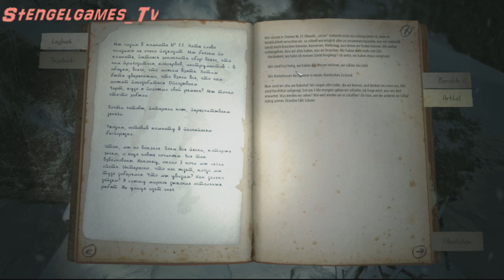Kholat #3 Dem Geheimnis auf der falschen Spur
Wir dringen weiter vor und verlaufen uns hätte doch ein Navi mitnehmen müssen!

Kleines Horrorgame mit der Unreal Engine 4

Kholat ein horrorspiel aus dem polnischen Hause IMGN.Pro veröffentlicht am 6.6.2015!

Falls dir das Spiel gefällt und du den Horror hautnah miterleben willst kaufe dir das Spiel bitte in Orginalzustand auf steam:

Auch ich habe nun man mag es nicht glauben Facebook. Dort gibts zwar nix zu sehn aber schaut trotzdem mal vorbei :D :D :D